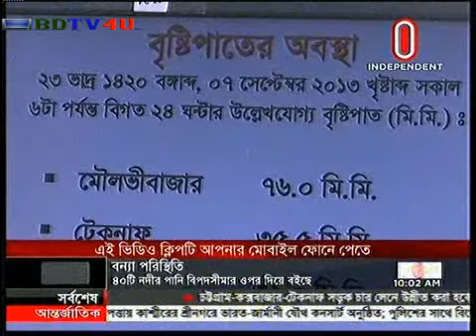Bangla Channel Independent News at 10 am 8th september 2013 HD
Watch Bangla Channel Independent News at 10 am 8th september 2013 HD